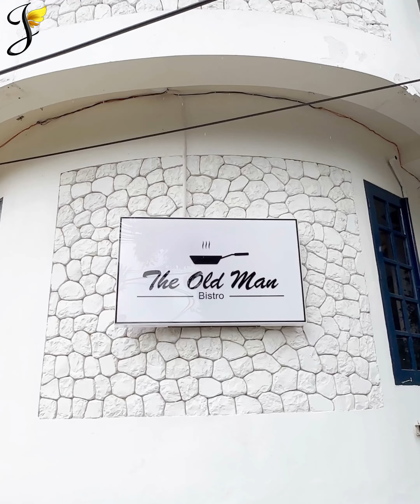The Old Man Bistro